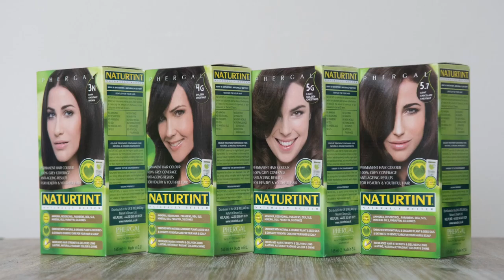Naturtint has you covered, this autumn!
Whether you’re looking for a Fiery Red, Dark Chocolate Blonde or a Light Mahogany Chestnut, you’ll find the perfect Naturtint shade to match your autumnal wardrobe!

And with the plummet in temperature and the rise of Storm Callum, it's super important to care for your locks.